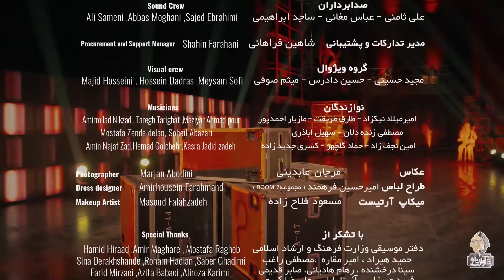Amin Kami - Gandomi | OFFICIAL NEW VIDEO امین کامی - گندمی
Amin Kami - Gandomi | ORGINAL VIDEO

Persian Lyrics:
حالت صورتت طبیعیه
عشق تو تو دلم قدیمیه
قلبامون چه خوب صمیمیه
عاشقی همینه معنیش اینه
وقتی نیستی بهونه گیرت میشم
دوست دارم زود به زود بیای پیشم
نباشی حالم نا میزونه
اصلا واسه چی فاصله بینمونه
گندمی موی من گل کم روی من
حالم خوبه میکوبه قلبم که میشینی پهلوی من

دوست دارم از این خستگی درام
سخته بی تو این زندگی برام
نبینم گلم خشک شده باشه
 پشتتم خودم از همین الان

گندمی موی من گل کم روی من حالم خوبه
 میکوبه قلبم که میشینی پهلوی من